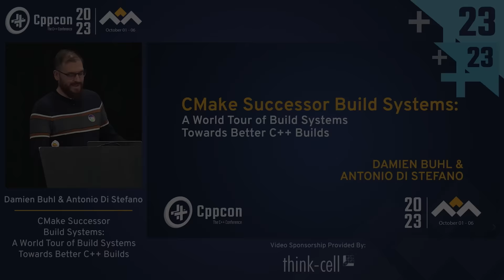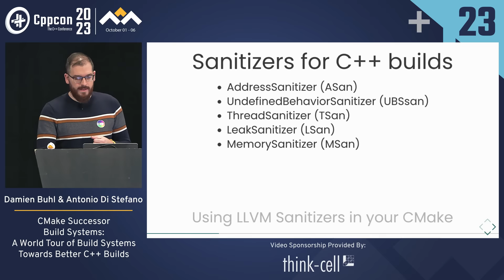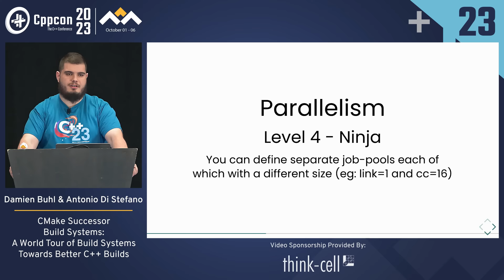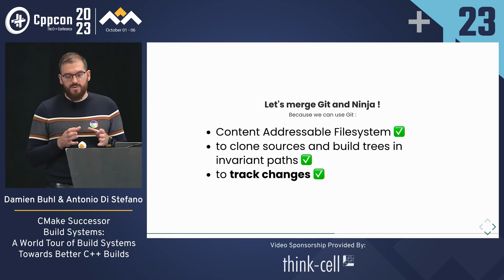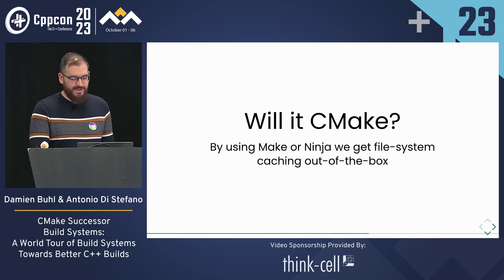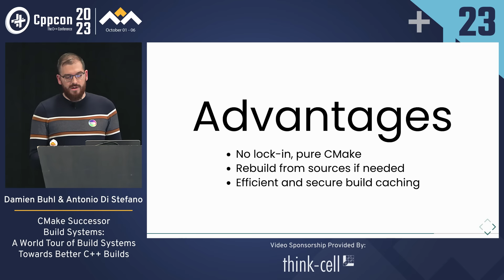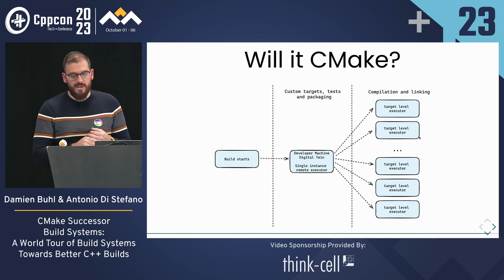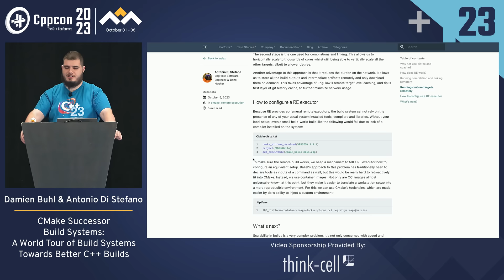Better CMake: A World Tour of Build Systems - Better C++ Builds - Damien Buhl & Antonio Di Stefano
Better CMake: A World Tour of Build Systems - Better C++ Builds - Damien Buhl and Antonio Di Stefano - CppCon 2023

Recently the C++ community is all about safety and new “successors” programming languages are popping up like Cpp2, Carbon, Val and others to complement C++ towards software security and memory safety.

While it’s very beneficial to design new languages features to support safety, it is equally important to have proper tooling. One key aspect of a programming language’s usability and safety is how the code written can be shipped to end-users and how the software supply chain security can be guaranteed.

Happily the C++ community has been unifying in the last decade from various build systems on CMake. Despite it’s massive adoption it is still criticized for reasons ranging from it’s turing-completeness to the fragmentation of the different CMake styles across codebases. It also lacks important features than newer build systems provide: dependency management, SBOM (Software Bill Of Material) generation, reproducible, hermetic and remote builds.

Newer potential “successors” build systems for C++ (e.g. bpt, GN, Meson, BuildCC) but also polyglot build systems like Bazel and Gradle have been designed to overcome these issues. In this talk we will analyze which choices were made and which benefits they offer. Finally looking at how software supply chain security, static+dynamic code analysis, reproducible, hermetic and remote builds are achieved in their ecosystem.

After looking at an overview of the design decisions and benefits that these “successors” build systems provides, we will identify best practices and provide pragmatic solutions to get all of this today with CMake.

To prove our point we will finally demo SBOM generation, build reproducibility to the single byte and remote builds on a large CMake codebase.

Antonio Di Stefano

Antonio (@TheGrizzlyDev) is a DevEx engineer at EngFlow, his main focus is elevating the happiness and productivity of software engineers. Open Source contributor to Natalie, a fast Ruby to C++ transpiler, he spends his spare time on Snazel : the only way to get Snake and Doom run on Build Systems DSL.

Damien Buhl

Damien (alias daminetreg) co-founder and CEO tipi.build is an enthusiast C++ developer. Opensource entrepreneur, CppCon Speaker, GameMaker.fr community founder, Qt for Android contributor, Boost.Fusion maintainer since 2014.